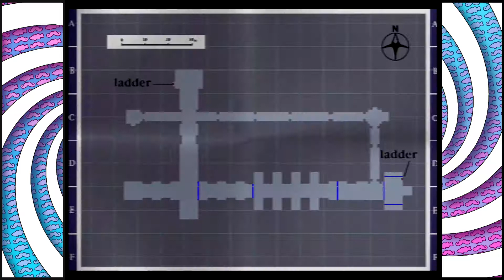Let's Play Silent Hill | The Silent Hill Sewers Solution | 2-Bit Players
Jeffrey and Noah return to Old Silent Hill and immediately warp on over to the school and nearby Water Works. Time to break into the sewers and find out their next objective. Once the lock is broken open, the 2-Bit Players descend into the darkness of the sewers, planning on going sans walkthrough as they navigate the tricky maze. If you want a Silent Hill Sewer walkthrough, though, I think this video might just help you out!